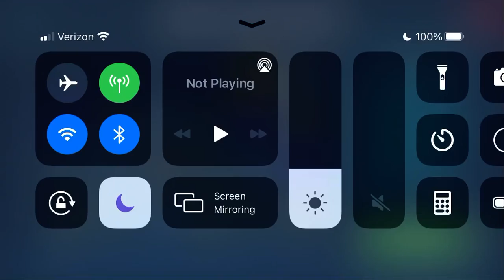SWGOH dailies...2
I decided to make a part 2 to my first ever video, because I could lol